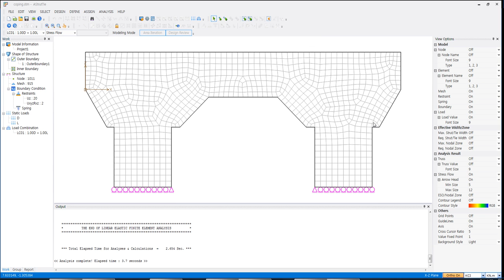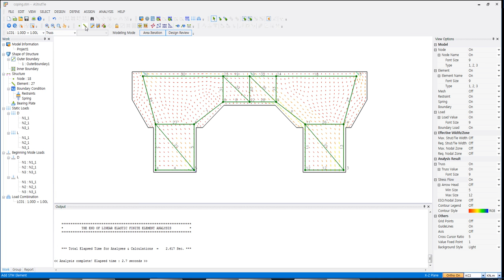Strut and Tie Model Software - AStrutTie (STM modeling of multi column pier)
Strut and Tie Model Software - AStrutTie

AStrutTie is Automatic Design Software for Strut-Tie Model(Truss, Stress Flow, E.S.O. Analysis)